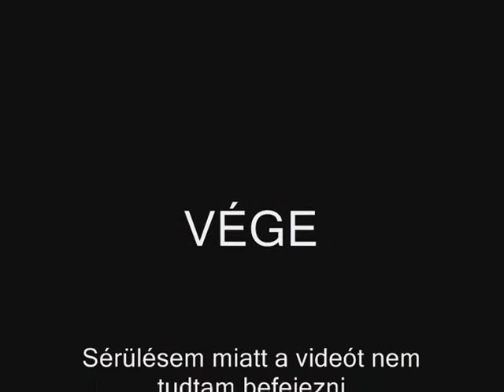Leguan pk- ˇNGTˇ -2009 tavasz